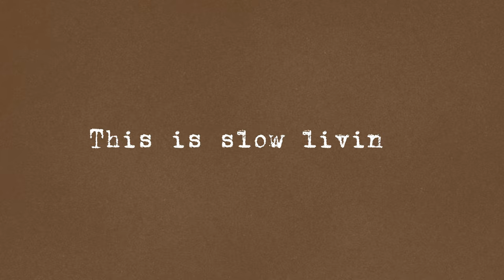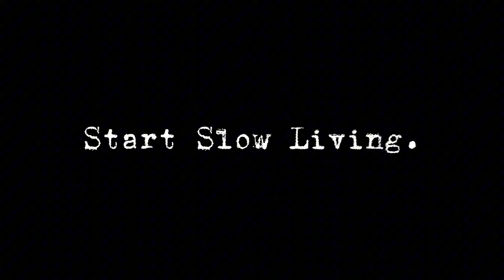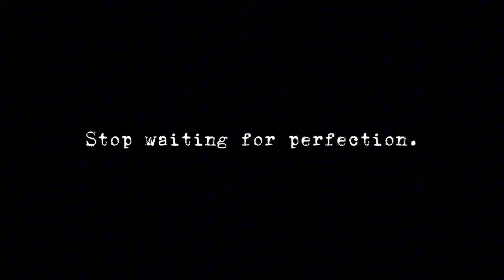How to Start Slow Living for Busy Moms | A Simple Guide for Beginners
In the beginning, I really struggled to start slow living. As a busy Mom to 2, I've found that these 9 tips have helped me to stick with slow living. and has truly made me a better parent.

I hope this video helps you to get started with slow living, so you can start enjoying your life with  intention .

- Mentions from this Video -
🌼 Hygge Home Book
🌼 Kids Timer

Amazon Storefront

-My Story
If you are new here, my name is Alexis! I'm a mama of two little girls and a parenting coach. After hitting rock bottom with postpartum rage, I was able to find the joy in parenthood again. It's become my mission to help parents show up with peace even in the most challenging moments with their children.

On my channel you will find gentle parenting tips, everything about parenting toddlers, slow living with kids, how to deal with overwhelm + burnout as a parent, overcoming postpartum rage, quieting anxiety + mom guilt, regulating your nervous system, and a little bit of (real life) motherhood inspiration in between.

In this video I share about: How to find a simple and slow living lifestyle, What is slow living? Slow Living for Beginners, Practical Ways to Start Slow Living, Slow Living for Busy People, Slow Living with Family, Slow Living with Kids, The proven approach to a simplify life with kids, and slow living tips

Chapters
0:00 Intro
0:12 Hard
3:45 Start
6:45 Moments
8:39 Anchor
10:13 Aesthetic
11:47 Timer
12:54 Senses
15:48 Inspiration
17:36 Tasks
18:37 Lighting
21:14 Start with Dinner